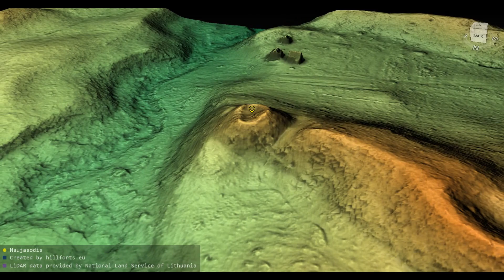Naujasodžių piliakalnis (Lithuania)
Naujasodžių piliakalnis 3D model. Coordinates: 54.58522, 24.56363